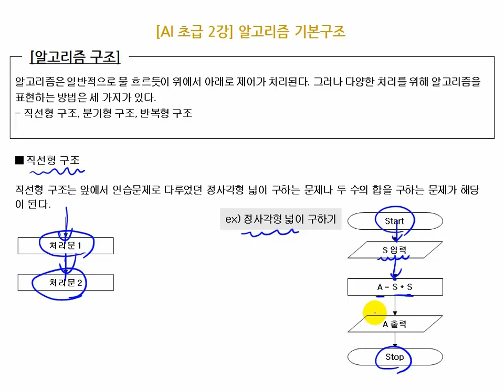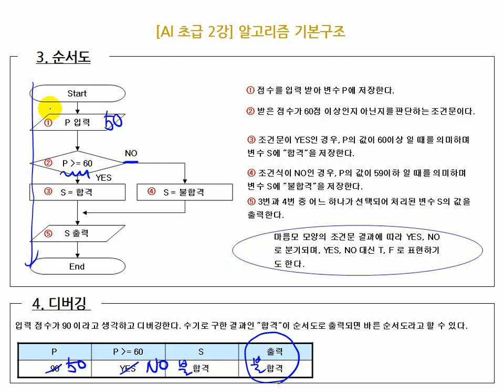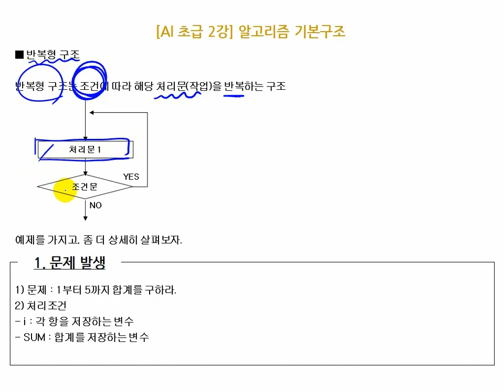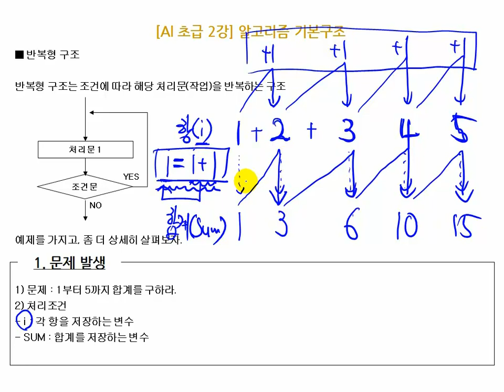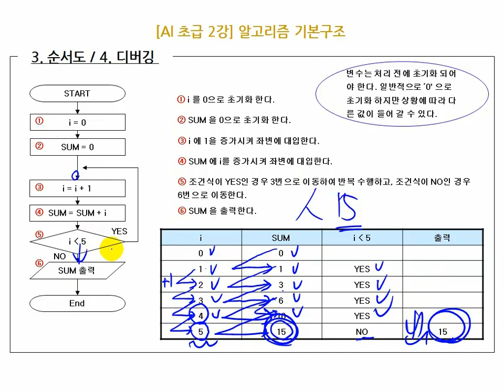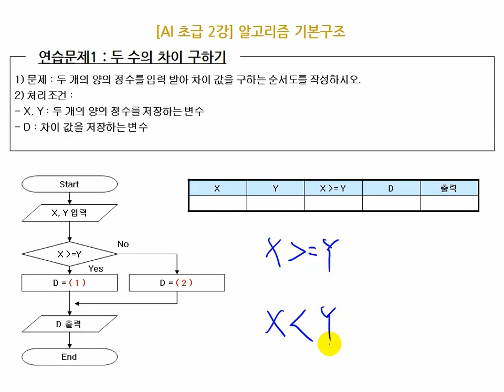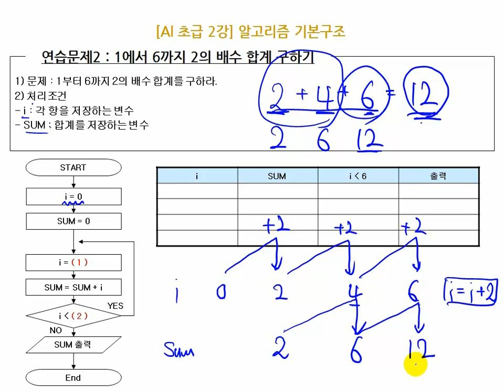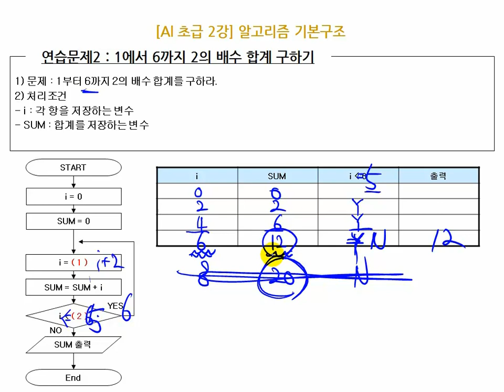[에듀온 정보처리] 정보처리기사 필기 선행학습 02강 알고리즘 기본구조